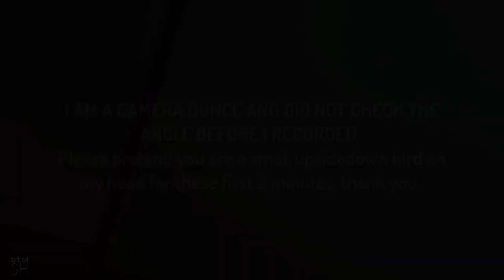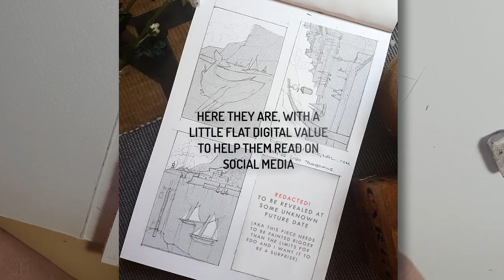Every Day Original - Galinn Seas Timelapse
Timelapse video of an original painting done for the lovely folks at Every Day Original This piece will be available for sale on the 2nd of May, from 10:40am EST if you're signed up to the mailing list!

The piece is mixed media, watercolour, ink and colored pencil (a mix of Karisma and Prismacolor). Exploring the coastline of Varlsbeyn, the home town of my Whaler Girl heroine.   Please forgive the scrappy quality in places, I'm still trying to find a good set up in my limited space to paint! Also let me know if you enjoyed the annotations? Does it make the video more engaging, are there things you'd like to know?